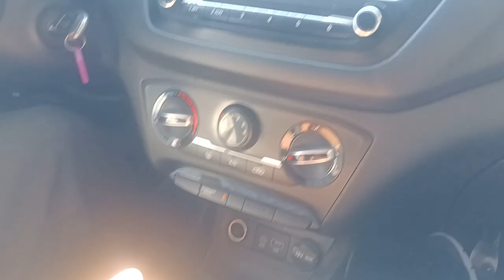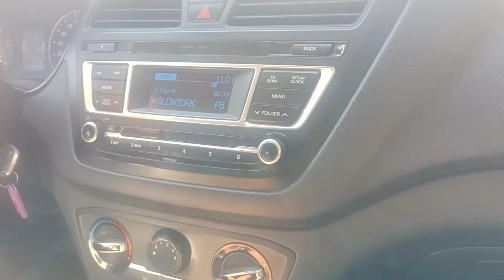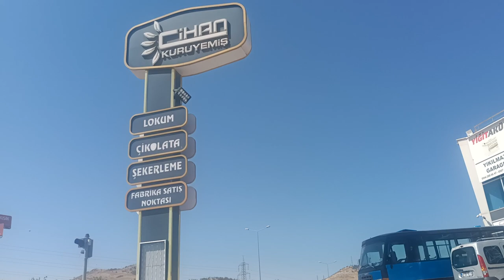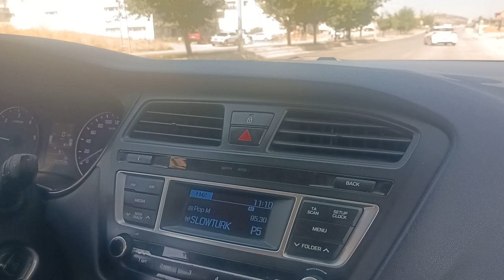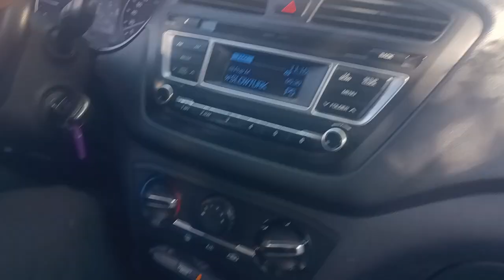Karapürçek Eğitim ve Sınav Güzergahı Tanıtımı